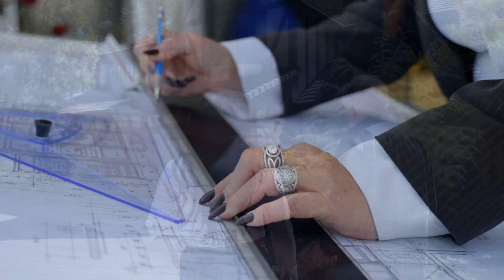Episode 64: Extreme Home Remodeling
‼️ GET MY FREE COURSE: 7 STEPS TO A 5-STAR EXPERIENCE ‼️